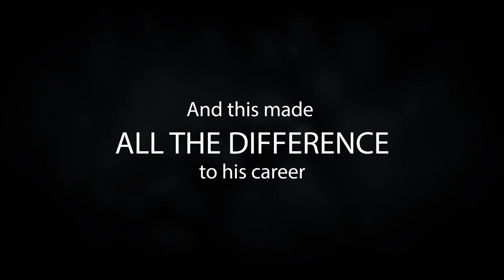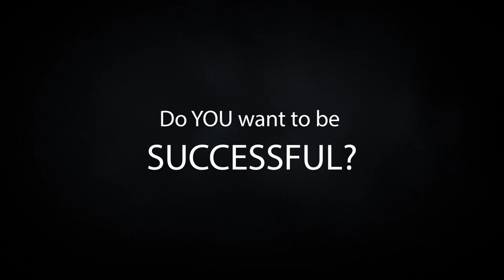Bird Photography Simplified - A Virtual Masterclass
Bird Photography Simplified - A Virtual Masterclass. An eBook that shows you EXACTLY how to THINK LIKE A PRO. This the single most important step to become a PRO Photographer or PRO Anything!

Come and enjoy this video trailer of my upcoming eBook "Bird Photography Simplified - A Virtual Masterclass."